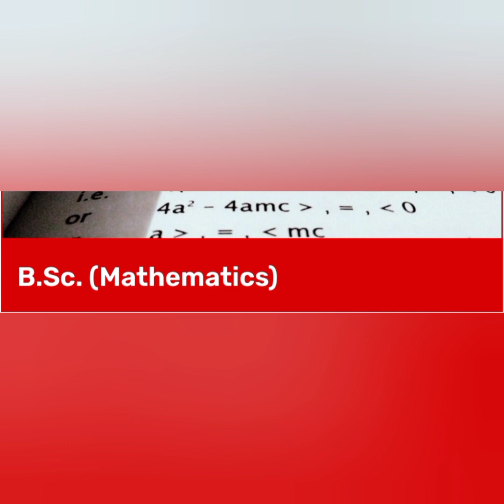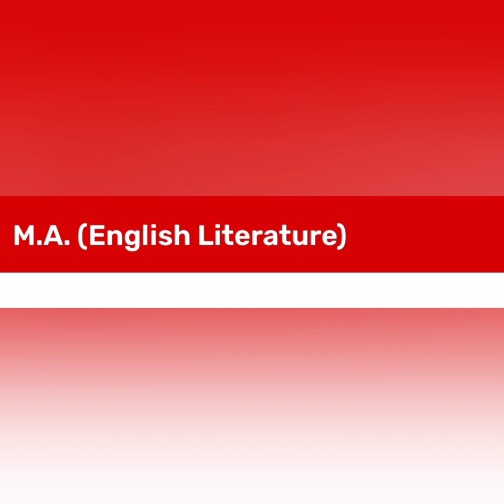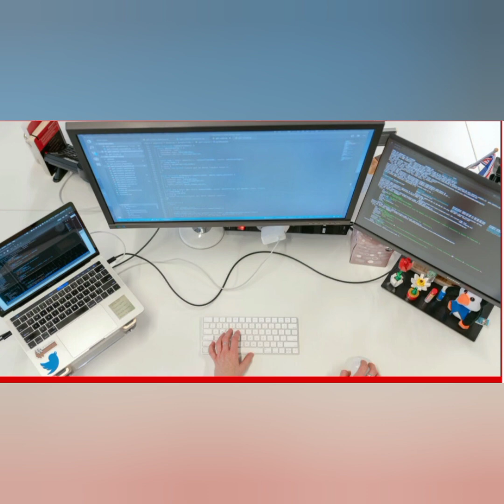STC Best College Pollachi UGcourses PGcourses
#60 thousand books...are available in library and also magazines and journals are purchased 2 lakhs rupees per month minimum.
This year high salary is 10 lakhs p.a in byjus for ug degree holders and 6 lakhs per annum for 4 MBA graduated